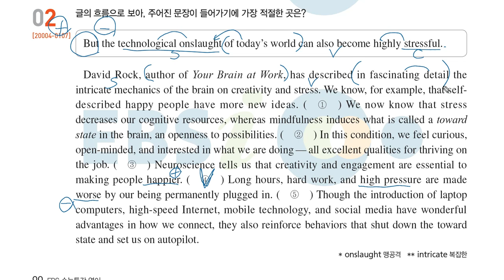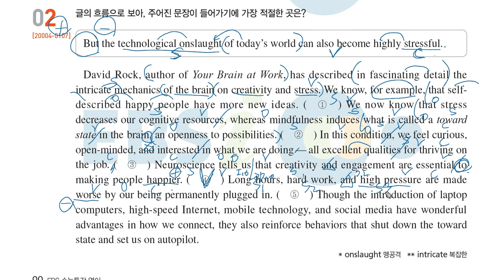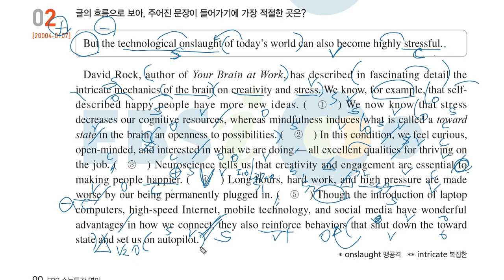2020년 수특영어 15강 2번 문장삽입